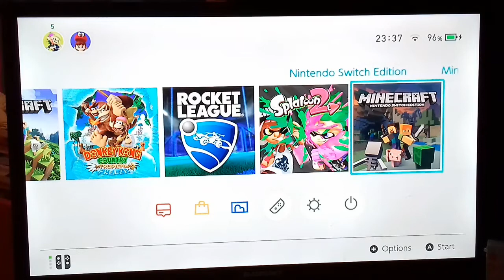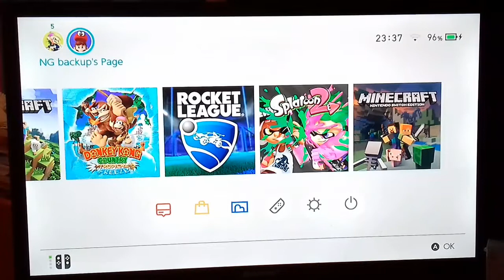NEW CHANNEL TRAILER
alesio gamer